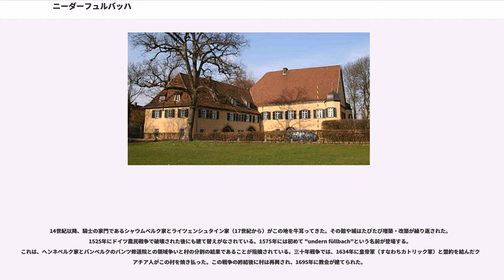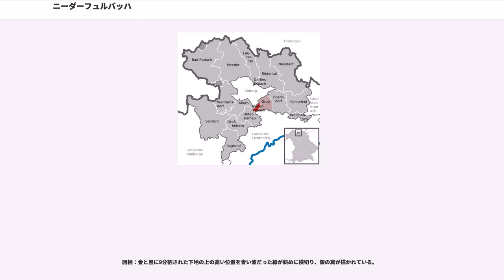ニーダーフュルバッハ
ニーダーフュルバッハ (Niederfüllbach)は、ドイツ バイエルン州 オーバーフランケン行政管区 コーブルク郡に属する町村（以下、本項では便宜上「町」と記述する）であり、グルプ・アム・フォルスト行政共同体の一員である。

ニーダーフュルバッハは、コーブルク市からほんの数km南の丘陵地コーブルガーラントに位置する。この自治体は、コーブルクのクライトリッツ地区と直接境を接している。この自治体の南側は大きな森、リヒテンフェルスの森（単に「フォルスト（森）」とも呼ばれる）が8km以上南東のリヒテンフェルスに向かって延びている。西側はイッツ川の渓谷で、鉄道や工事中のアウトバーン仕様の連邦道路もここを通っている。北は名前の由来にもなったフュルバッハ川沿いの村で、ニーダーフュルバッハの北西部でこの川はイッツ川に合流する。

この町は、公式には2つの地区 (Ort) からなる。このうち小集落や孤立農場などを除く集落は、首邑のニーダーフュルバッハのみである。

ニーダーフュルバッハは、1075年に "Vullebach" として、ヴュルツブルク司教アダルベロの記録に初めて登場する。この記録は、ザールフェルト修道院長アダルベルトにこの村含むいくつかの村の領有権を認めたものである。12世紀には、修道院領から騎士領への変遷があり、これ以後、フランク王国の騎士一門の所領となった。この頃には、初めて "burc fullebach"（フレバッハ城）について言及されてもいるが、現在ではその正確な位置はわかっていない。
14世紀以降、騎士の家門であるシャウムベルク家とライツェンシュタイン家（17世紀から）がこの地を牛耳ってきた。その館や城はたびたび増築・改築が繰り返された。1525年にドイツ農民戦争で破壊された後にも建て替えがなされている。1575年には初めて "undern füllbach"という名前が登場する。これは、ヘンネベルク家とバンベルクのバンツ修道院との領域争いと村の分割の結果であることが指摘されている。三十年戦争では、1634年に皇帝軍（すなわちカトリック軍）と盟約を結んだクロアチア人がこの村を焼き払った。この戦争の終結後に村は再興され、1695年に教会が建てられた。

リヒテンフェルス民兵の支援を受けたニーダーフュルバッハの農民とコーブルク軍との間で戦われた、1763年のニーダーフュルバッハの戦いで、この地の管轄権を巡る紛争が明かとなった。ヴェツラーのドイツ帝国最高裁判所は結局、コーブルク側を排除する調停判決を下した。ライツェンシュタイン家が断絶した後はポルツィヒとリヒテンベルクの領主が1773年から1818年までこの地を領有した。1803年まではニーダーフュルバッハはバンベルクの封土連合に加わっており、バイエルン王国の支配下にあった。

バイエルン王国の首相モントゲラス伯爵とザクセン＝コーブルク＝ザールフェルト公国のレオポルト公子との間で合意がなされた1811年のコーブルク第一条約で、当初はその統括権について争いのあったニーダーフュルバッハ（北部）とウンターフュルバッハ（南部）はともにザクセン＝コーブルク＝ザールフェルト公国（1826年以降はザクセン＝コーブルク＝ゴータ公国）のものとなり、合併して大きくなった。1817年にリヒテンシュタイン家の当主は館と城をザクセン＝コーブルク＝ザールフェルト公国のレオポルト公子（後のベルギー王レオポルド1世）に売却した。1859年にこの町は、新たに開通した鉄道路線コーブルク - リヒテンフェルス線の駅が設けられたが、現在ではこの路線は廃線となっている。

1918年に君主制が終わり、成立したコーブルク州は1919年の住民投票により1920年バイエルン州に編入することとなった。これによりニーダーフュルバッハも結局バイエルン州の一部となったのである。

1996年、建築家クロット・ダンクヴァルトは、維持費の不足から撤去が予定されていた城を買い取り、大がかりな改修を行った。

図柄：金と黒に9分割された下地の上の高い位置を青い波だった線が斜めに横切り、銀の翼が描かれている。

ニーダーフュルバッハの北西にコーブルクから南へ向かう道路と南東へ向かう道路の分岐点がある。一方はイッツタールで建設中の北から南へ延びるアウトバーンに接続する連邦道路B4、もう一方はここから東に向かうB303とに分かれる。この他にも、鉄道のコーブルクからリヒテンフェルスへ行く路線（ヴェラ鉄道）と廃線...